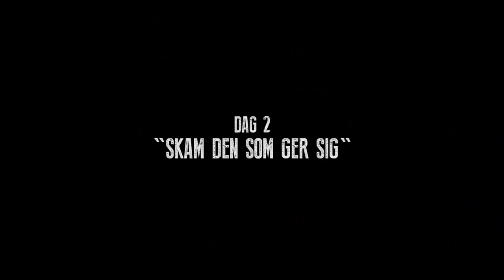Big Perch Fishing - Glen Grant Fishing Experience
In this episode of Glen Grant Fishing Experience we are on the hunt for big perch. Together with the guys from Söder sportfiske, (Nicklas Jonsson & Henrik Sandahl), and the guys from Westin (Jörgen Larsson & Dejan Milosevic), we roam the east coast of Sweden. With different types of jigging tecniques the guys manage to pull out some biggins!